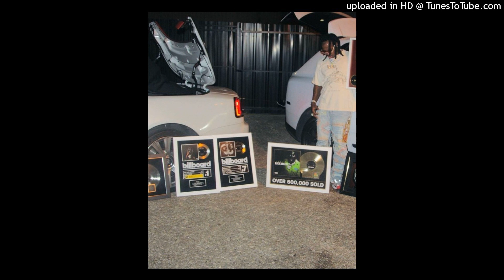(FREE) EST Gee Type Beat "Records"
[THIS BEAT IS ONLY FREE TO RAP ON. YOU NEED TO BUY A LICENSE IN ORDER TO UPLOAD ON ANY STREAMING SERVICES]